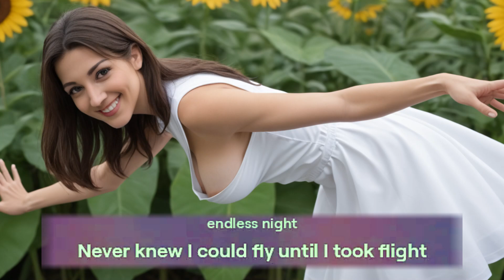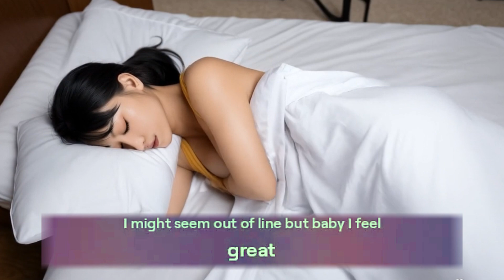I Spent Credits for Fun (Official Music Video) / No Regrets, No Limits.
In a futuristic world of neon lights and endless possibilities, our protagonist is living life to the fullest, spending credits for fun and chasing dreams at lightning speed. From impulse buys like spaceships to rewriting destiny in a virtual realm, every moment is an adrenaline rush. But what happens when the thrill becomes addictive and the line between illusion and reality starts to blur? Join the journey to discover how far one can go when there are no limits, and watch as the story unfolds into chaos and freedom.

Get ready for a rollercoaster of emotions as we explore a life of high-stakes gambles, rapid pursuits, and the dangers of living without a safety net. In this world, it's not just about survival—it's about feeling alive. Will our hero come out on top, or will they unravel under the weight of their own choices?

Lyrics:

[Verse]
I spent credits for fun it's my guilty delight
Neon lights in the sky make the city ignite
Chasing dreams in fast cars through the endless night
Never knew I could fly until I took flight

[Verse 2]
Bought a spaceship on impulse zoomed to the moon
Wrote my name on the stars in a cosmic tune
Sky's no limit when your pockets are a silver spoon
Roll the dice one more time ‘cause I can't of it soon

[Chorus]
I spent credits for fun and now the game's begun
Living life like a blur always on the run
In a world built of codes where I’m the chosen one
I spent credits for fun now watch me come undone

[Bridge]
Hearts recharging like batteries on zero
In this virtual world
I'm my own hero
No regrets in my mind no room for sorrow
I spent credits today won't worry 'bout tomorrow

[Verse 3]
I bought time in a bottle rewrote my fate
Rolled the dice with my life opened destiny's gate
I might seem out of line but baby I feel great
In this world of illusions I control my state